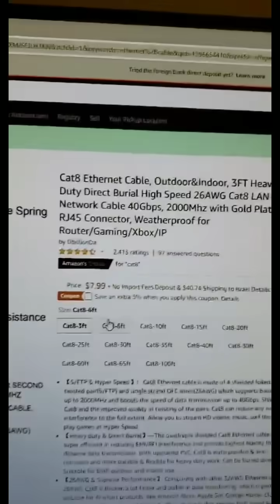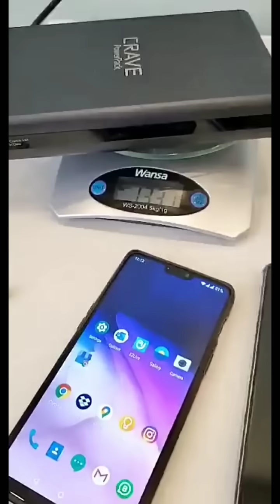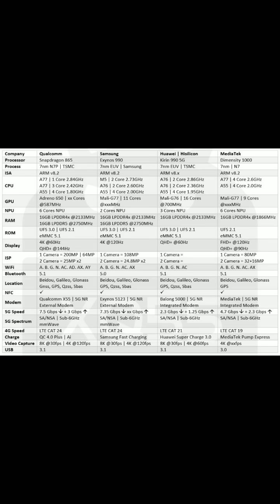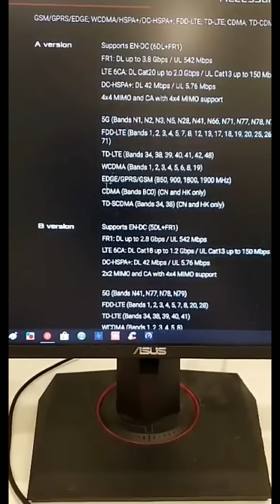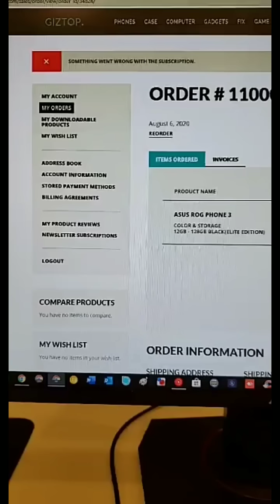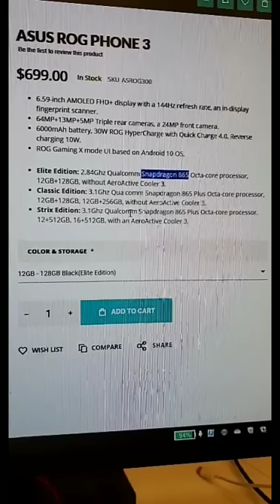سوالف تقنية 312 | XQ55 | بطارية Crave PowerPack | معالج Exynos 990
0:00 Crave PowerPack
3:16 معالج Exynos 990
10:48 دوك ستيشن
11:42 موقع Giztop